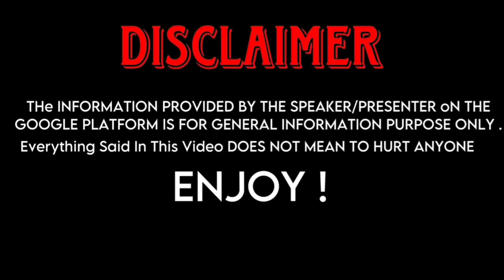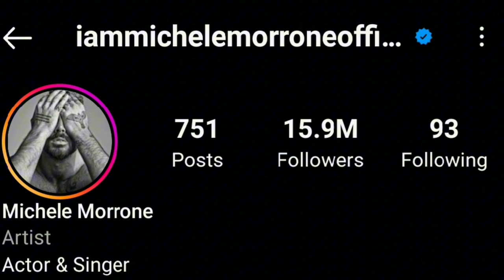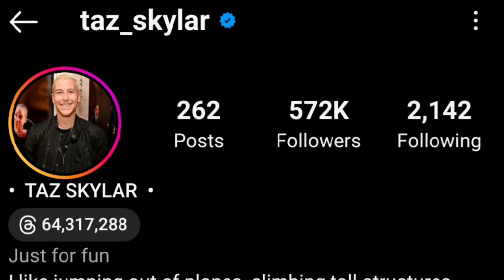Michele Morrone (365 Days) And Taz Skylar (One Piece) Real Life Partners 2023